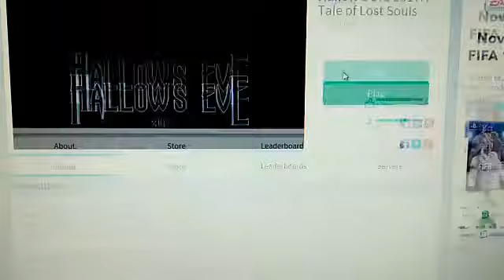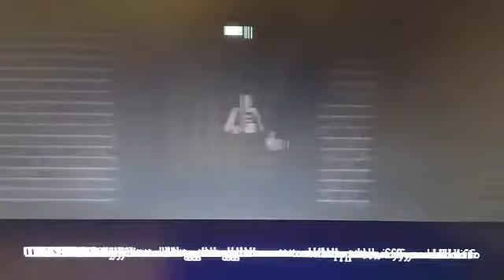( EVENT )EPISODE1# Hallow's Eve2017:A Tale of Lost Souls / Jak zýskat Skeletal Crown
Hra : ROBLOX
Minihra : Hallow's Eve2017:A Tale of Lost Souls